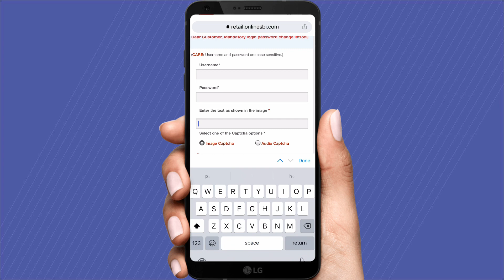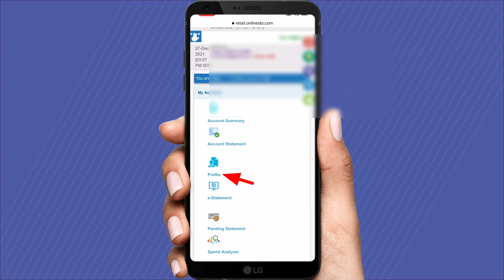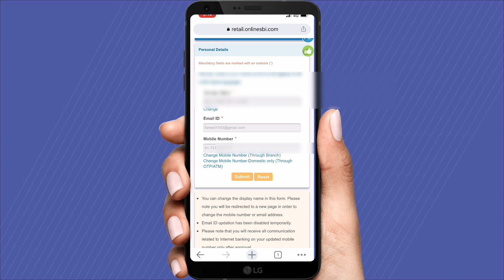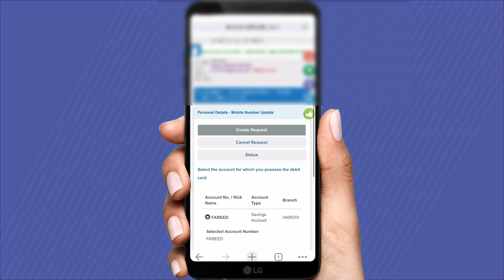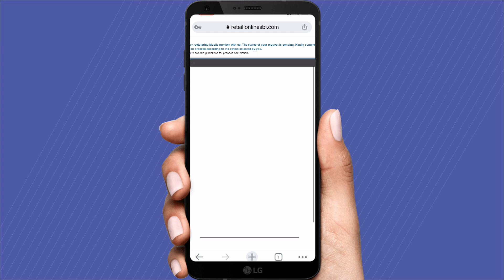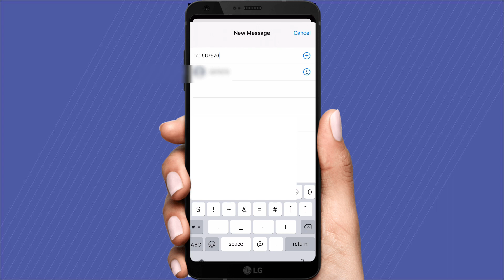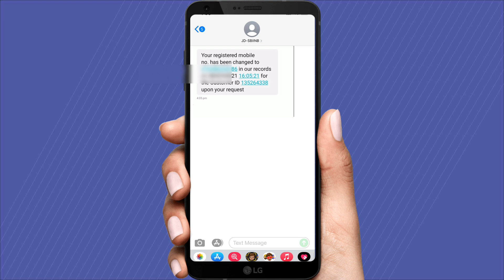SBI Account me mobile number register kaise kare | SBI account me mobile number kaise link kare.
SBI account me mobile numbe kaise link kare | sbi account mein mobile numbe kaise link kare | sbi atm me mobile number kaise link kare.

SBI account me mobile number kaise register kare online
SBI account me mobile number kaise link kare
Sbi account mein apne mobile number kaise link kare
SBI atm mein mobile number kaise link kare
SBI khata mein mobile number kaise link kare
SBI bank me mobile number online kaise link kare
SBI account me mobile number link he ya nahi kaise pata kare
SBI account me mobile number register kaise kare
SBI account me mobile number register kaise kare 2021
SBI account me mobile number registered Kaise Kare online
State bank of India account me mobile number register Kaise Kare
SBI account mobile number register change Kaise Kare
SBIK account may mobile number kaise register Kare
Even SBI’s account me mobile number Kaise register Kare
SB ATM me mobile number registered Kaise Kare
SBI Jan Dhan account my mobile number Kaise  register Kare
How to change mobile number in SBI bank account
How to change mobile number in SBI bank account online
How to change mobile number in SBI bank account through ATM
How to change mobile number in SBIATM
How to change mobile number in SBI account